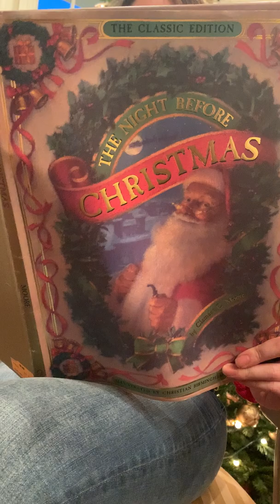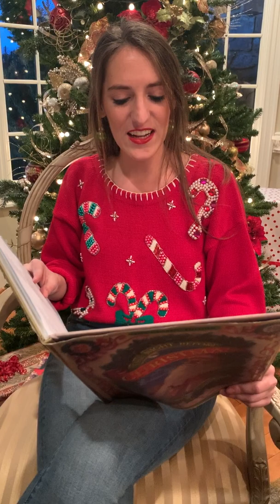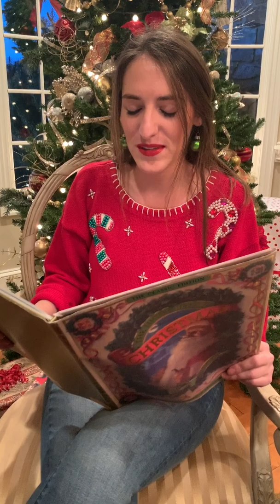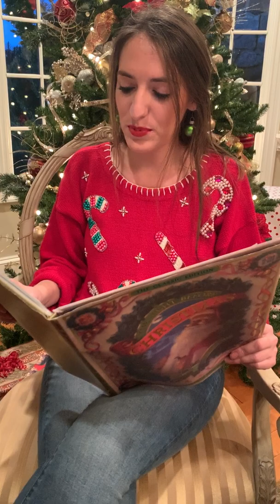Twas the Tour for the Nation